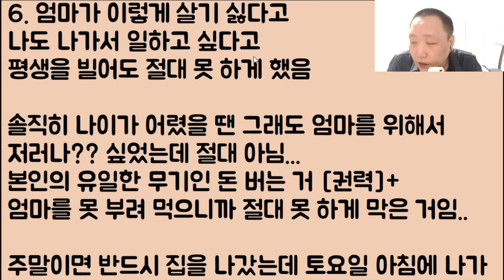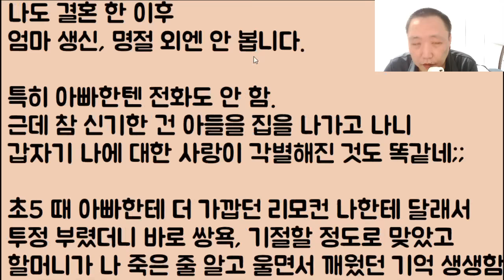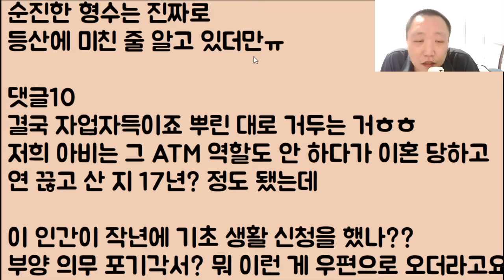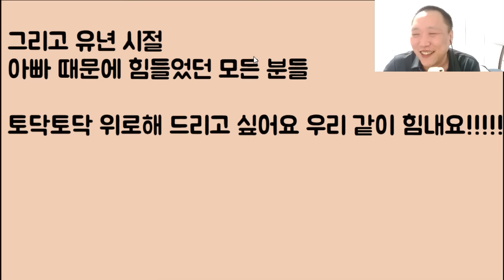[개 비참ㅋㅋㅋ] 젊을 때 개같이 살다가 늙어서 치매에 걸린 아빠.. 가족 모두에게 버림받고 사람 인생 비참하네.. 얼른 요양원이나 가자ㅎㅎ